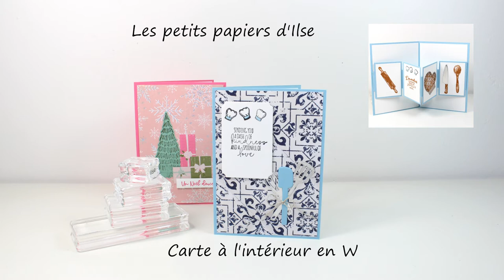Carte à l'intérieur en w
Bonsoir à tous ! Aujourd'hui je vous présente le projet que nous avons réalisé pendant mon atelier en ligne de mercredi. Encore merci aux participantes, j'ai passé une excellente soirée.

Les mesures du projet :
- Une base de carte : 14,85 cm x 21 cm
- deux morceaux de 10 cm x 14,35 cm
- une bande de 26 cm x 4 cm : plis à 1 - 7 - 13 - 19 et 25 cm
- 4 panneaux de 7,5 cm x 5,5 cm (colorés pour le dessous des illustrations intérieures)
- 4 panneaux à tamponner de 7 cm x 5 cm